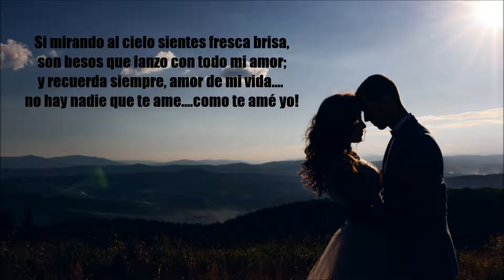Mirando Al Cielo - Poema de Rosa Andrade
Mirar al cielo y saber que esa persona que nos amó esta ahi...
Autora: Rosa Andrade (Maby)
Voz: @ELMentadoChavez